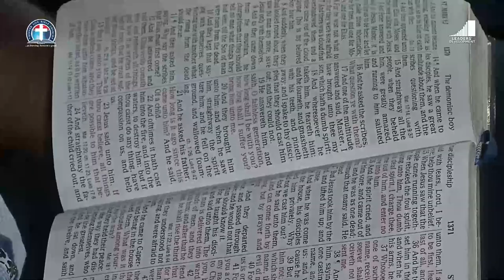Christs Concern and Compassion for the Fainting and Forgetful vfr - Pas W.F. Kumuyi